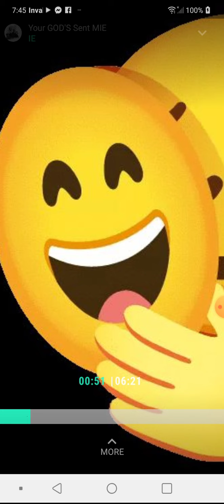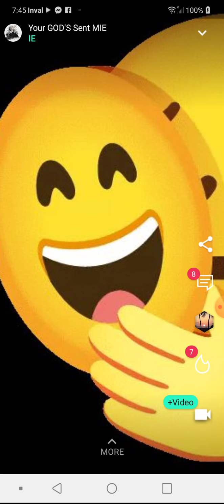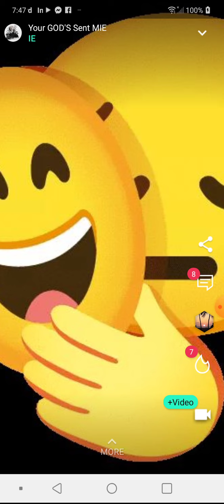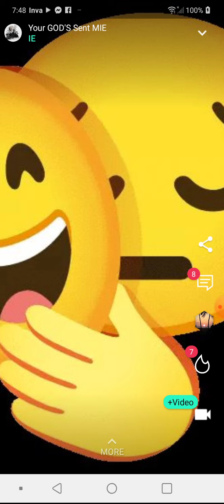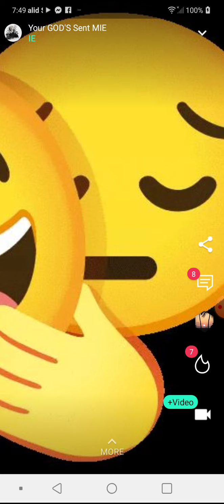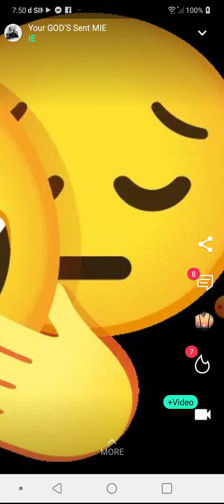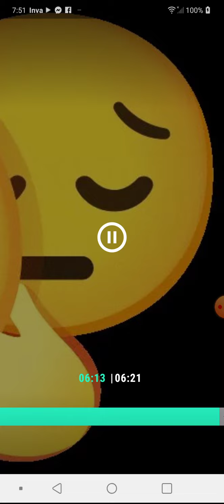IE - Your GOD'S Sent mIE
made using music maker jam